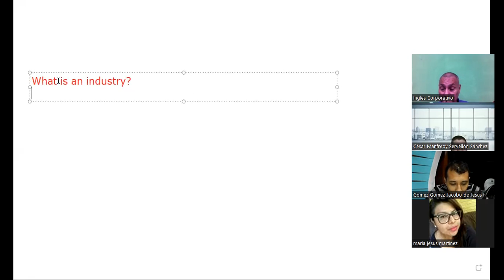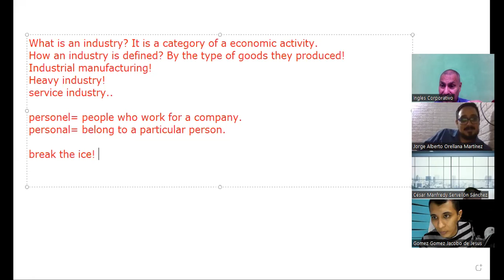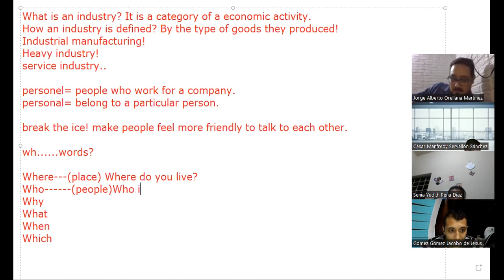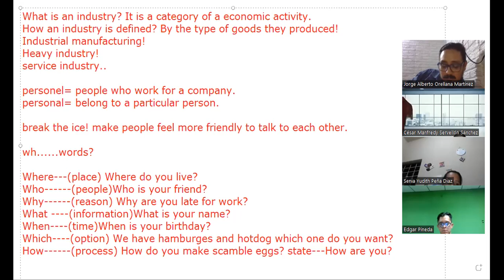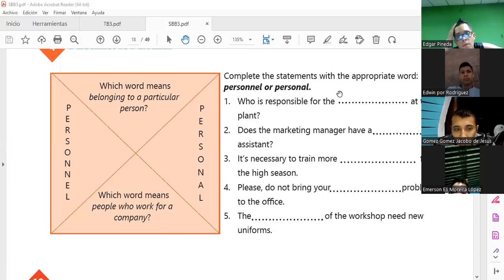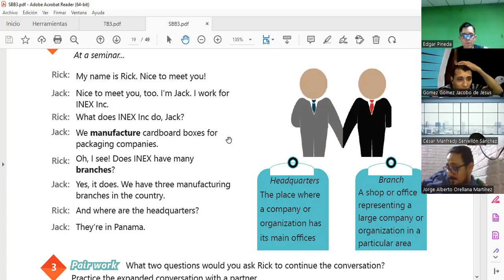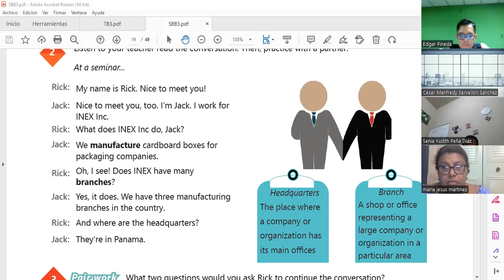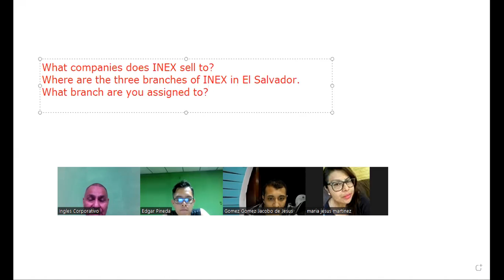Inglés Corporativo-24-10-2022 Industry